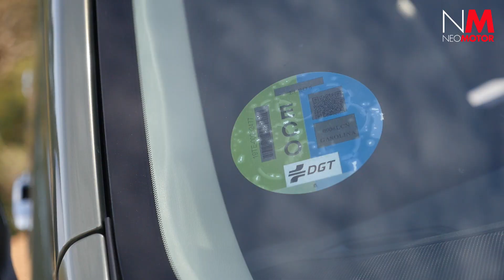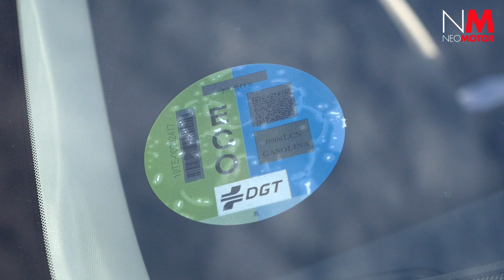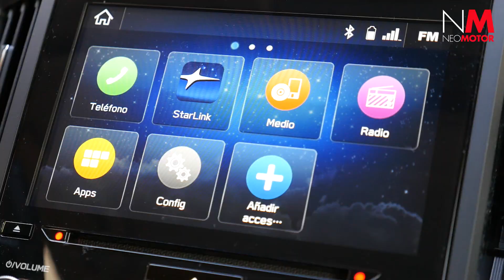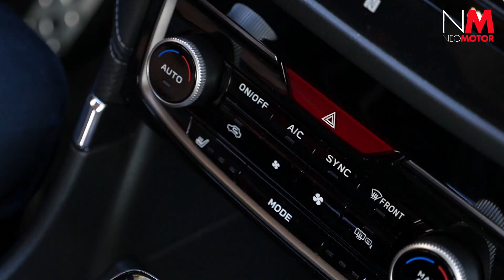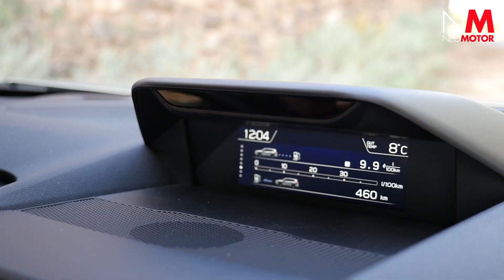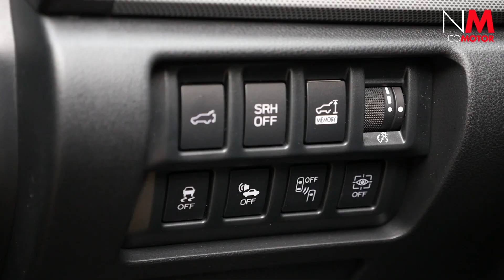SUBARU FORESTER 2019 | Ponemos a prueba su versatilidad dentro y fuera del asfalto.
El Forester es, desde su lanzamiento, el modelo de más éxito comercial de Subaru a nivel mundial y el segundo modelo más vendido de la marca en 2018, después del Subaru XV. Este modelo destaca sobre todo por su alto nivel de seguridad activa, pasiva y preventiva, y por su inigualable versatilidad tanto dentro como fuera del asfalto.